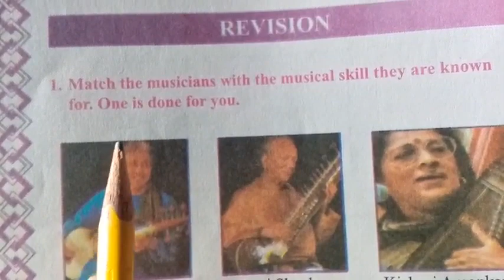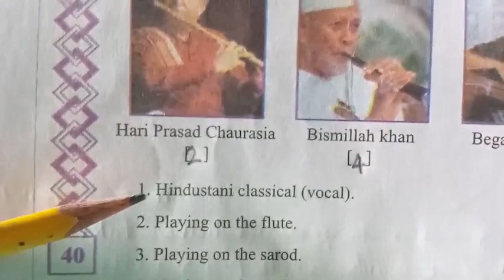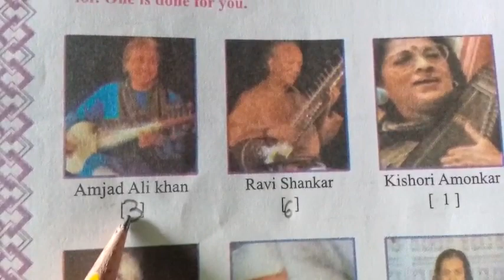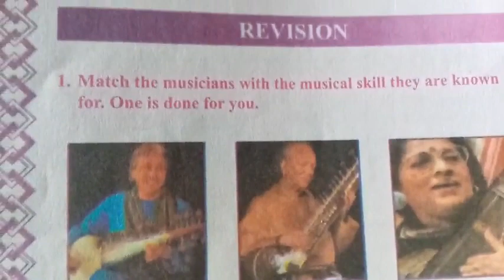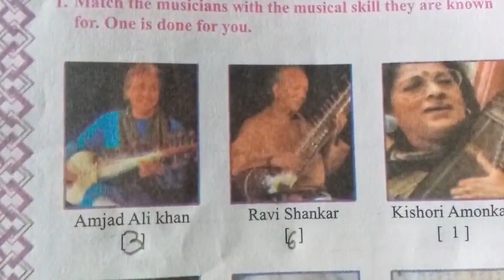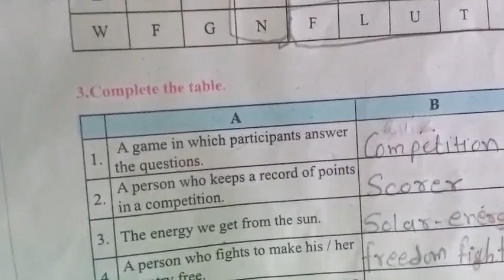Std 8 GM sub English Revision.....